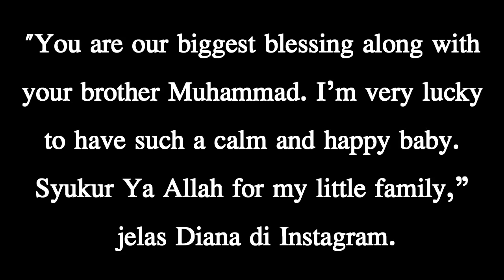Diana Danielle & Nur Aurora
Source : Rotikaya.com